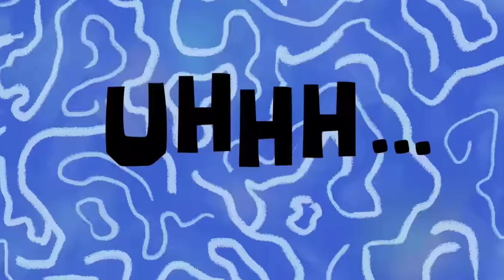A Day In My Life Vlog | Love Marriage Couple Vlog | Desi Lifestyle Vlog | New Vloggers On Youtube ❤️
Farah Recipe
Home Made Farah
Bihari Style Farah
Love Marriage Couple
Love Couple
Vlog
Daily Lifestyle Vlog
Desi Lifestyle
Cute couple Vlog
Daily Vlog
Love Marriage
Love Marriage Struggle
Desi Village Lifestyle
First Vlog
Daily Vlog
Lifestyle Vlog
Desi Couple
Romantic Couple
Love marriage Life
New Vlog
Desi Lifestyle Vlog
A Day In The Life Vlogs
New Vloggers On YouTube
Dokati Bazar
Dokati Bazar Complete Details
Dokati Bazar Ballia
Buddha Poornima Special Vlog
Buddha Poornima Special
Baba Shyam Jagran Bareilly